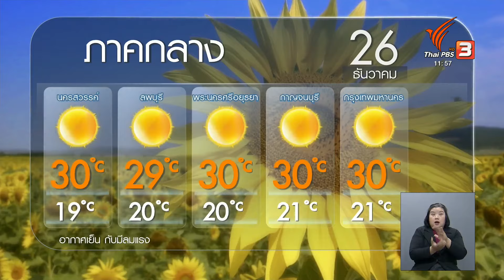พยากรณ์อากาศ 26 ธันวาคม 2566 | Thai PBS News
ขณะนี้มวลอากาศเย็นกำลังแรงเริ่มอ่อนกำลังลงแล้ว แต่ก็ยังคงส่งผลให้ประเทศไทยมีอากาศเย็นถึงหนาวกับมีลมแรงจากนั้นอุณหภูมิจะเริ่มสูงขึ้นตั้งแต่วันที่ 27 ธ.ค. เป็นต้นไป